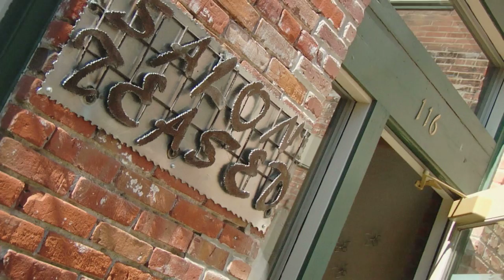// ICT Reality TV Deal of the Week | SALON TEASED \\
Exclusively for this week only Salon Teased, located at 509 East Douglas in downtown Wichita, is teaming up with ICT Reality TV for your Deal of the Week.

They are offering a free pedicure or spray tan with any color or highlight service. Salon Teased is a full service salon and spa.